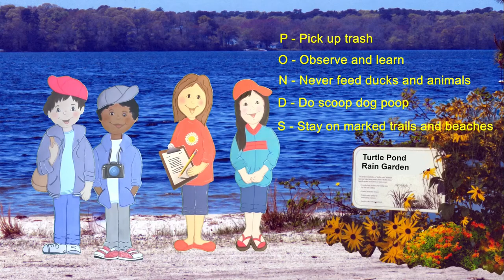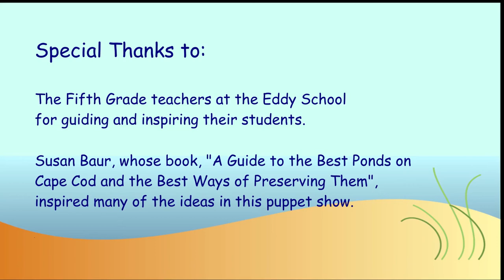Turtle Pond Mystery 5th Grade Puppet Show The Brewster Ponds Coalition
To keep up with the 2nd grade students who have previously participated in the Pond Education Program,  and are now in the 5th grade, members of the Pond Education Team wrote and produced this all-new puppet show!

In this story, Polly returns as a fifth grader and brings three new friends along.  The friends were disappointed when their pond beach was closed during the previous summer.  They decide to become “sleuths” to find out why and what they can do to help protect the pond.  Polly also brings back her macroinvertebrate friends to perform the upbeat Pond Critter Rap!   The theme of the show is: If we all work together, we can spread the word to family and friends and really make a difference!